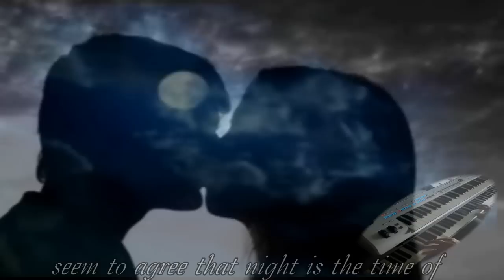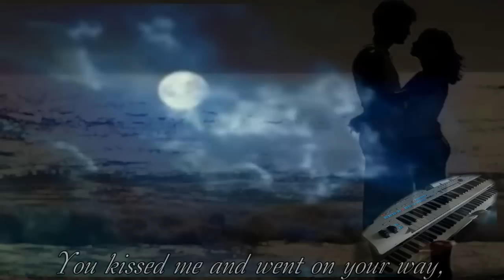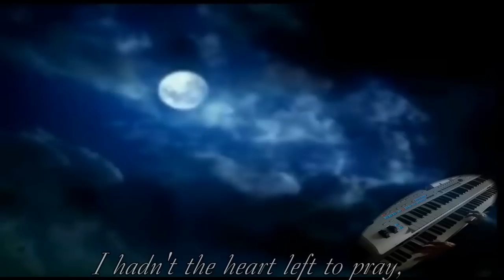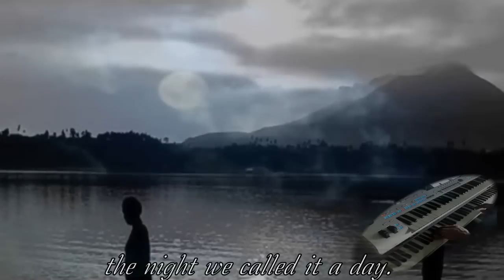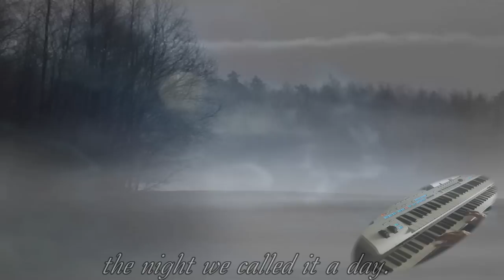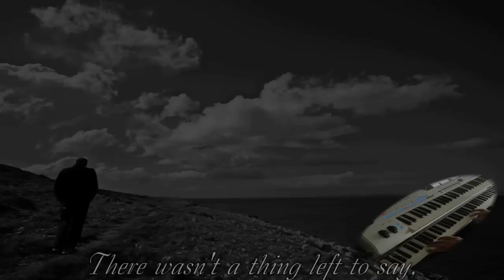The Night We Called It A Day - Tyros 4 - S90XS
Playing The Night We Called It A Day live on a Yamaha Tyros 4 with S90XS.